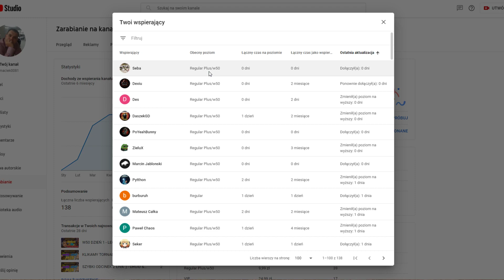ZŁODZIEJU DAJ EPIKI ;) - DRUID - w46.net #116